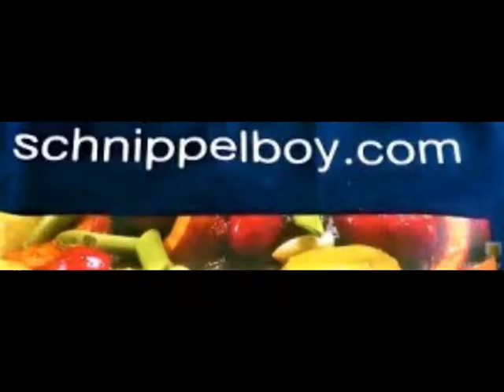Schnippelboy --- Kürbissuppe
Kürbissuppe
Zutaten:
1kg Kürbis/Hokkaido, 1 große Zwiebel, 80gr
Öl, 300gr Kartoffel, 3 Tomaten, 1/2 Tl Kurkuma,
1 Esslöffel Tomatenmark, 4 Lorbeerblätter, Pfeffer, Gemüsebrüherühe, 1 Teelöffel Zhug,
Zubereitung:
Kürbis halbieren,Kerne und Fasern entfernen,
in kleine Stücke schneiden,Zwiebeln im Öl andünsten,
Kürbis dazu, kurz andünsten,2 1/3 Liter Wasser aufgießen,
Rohe Kartoffeln,schälen in Scheiben schneiden
Tomaten kleingewürfelt dazugeben,Gewürze dazu
ca. 30 Min. kochen lassen Suppe pürieren,abschmecken